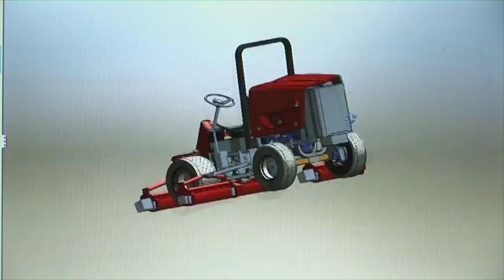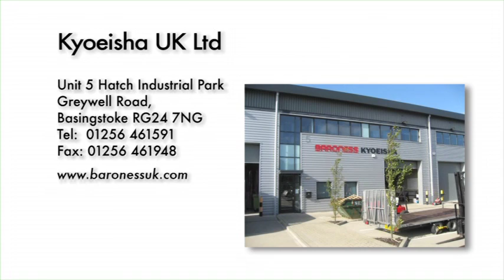Introduction of Baroness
Introduction of Baroness (English)